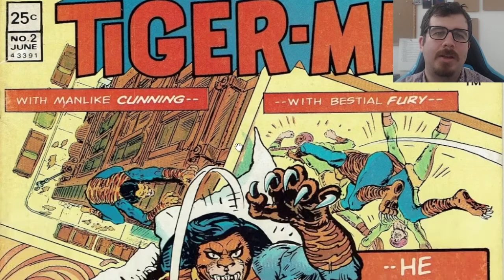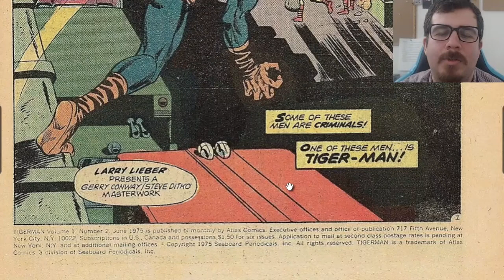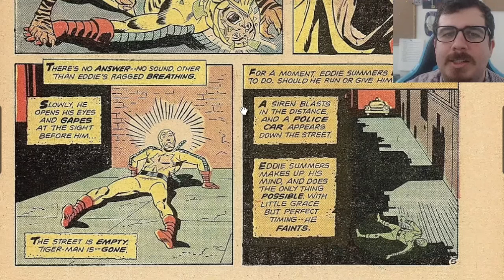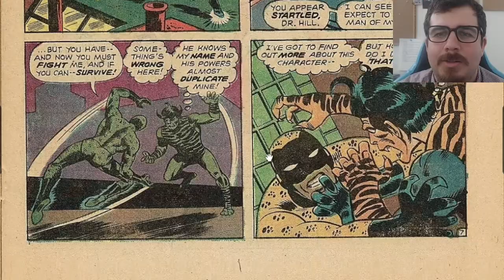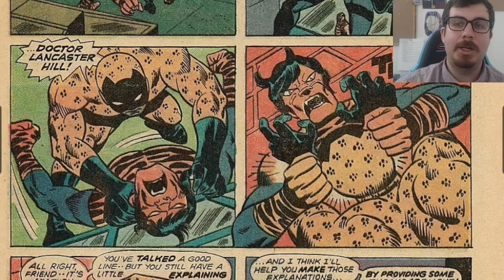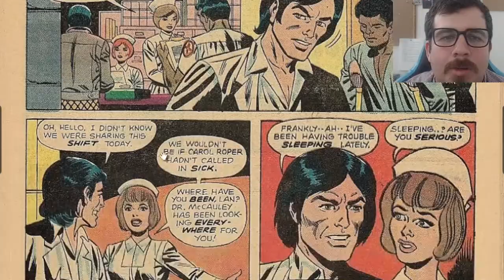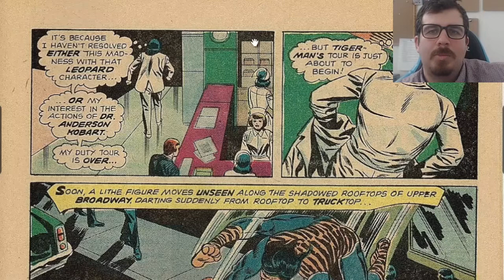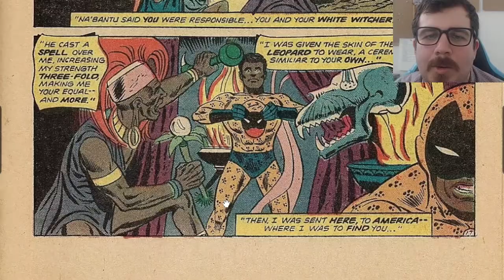TigerMan #2 - Atlas Seaboard Comics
I will never forget the legendary first appearance of the Blue Leopard and his incredible clash with TigerMan. And now thanks to this video you'll never forget it either. It's going to stick with you forever and ever and ever and ever...